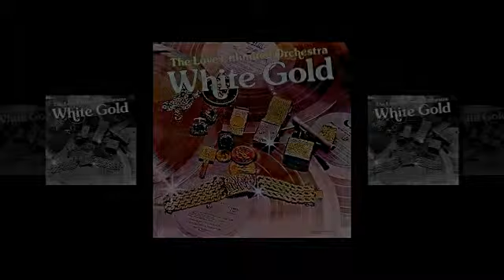Satin Soul - Barry White & Love Unlimited